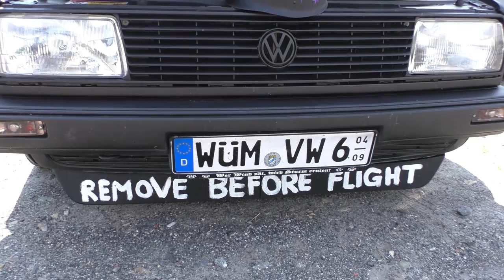8. VW & Audi Treffen Waldkirchen - VOLLES ROOÄÄÄ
It was an HOT but awesome Day at the Meeting.